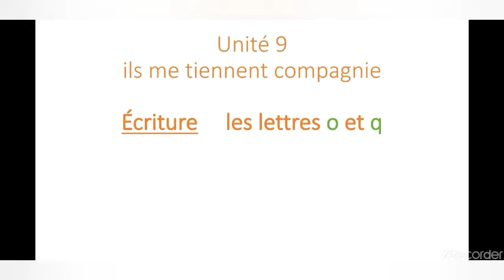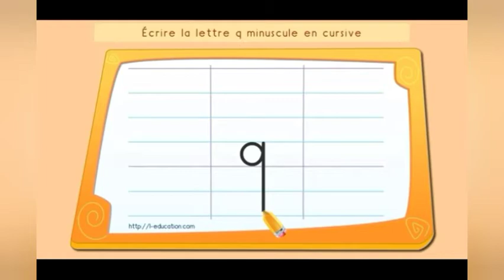CE1 / Français - Ecriture: Les lettres (o) et (q) Prof: El Allouchi Farida